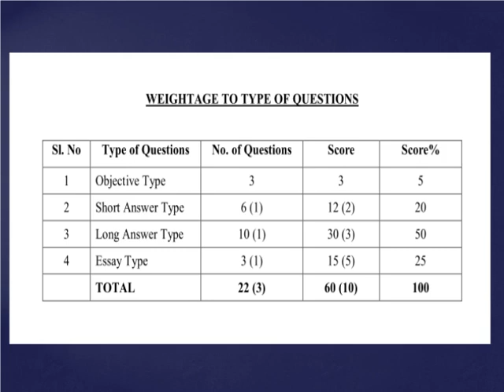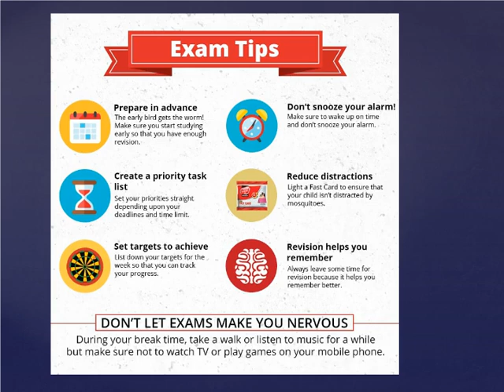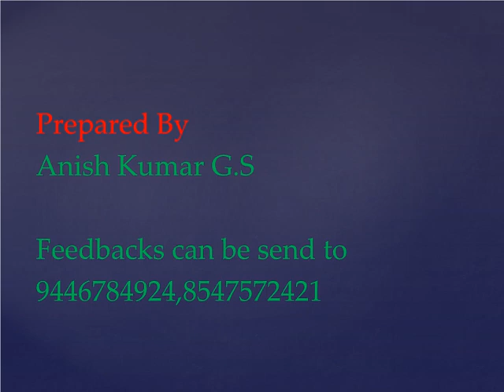Exam Tips(Plus One Computer Application)